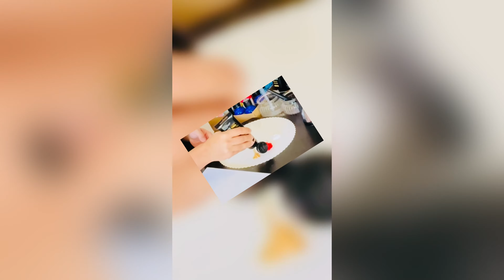Paint sunset| Easy acrylic painting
Watch as a girl walks towards the setting sun, surrounded by the warm, golden hues of the sunset. This beautiful painting captures the peace and serenity of the end of a perfect day. Let the warm colors and peaceful scene transport you to a place of calm and tranquility.